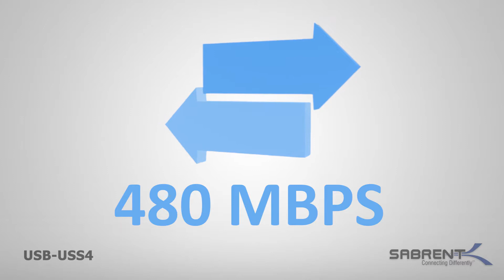SABRENT USB 2.0 Sharing Switch up to 4 Computers and Peripherals LED Device Indicators (USB-USS4)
A NEW VERSION IS AVAILABLE NOW WITH 2 HDMI PORTS!

UNITED KINGDOM

This Sabrent (USB-USS4) USB 2.0 sharing switch gives you the ability to operate 4 computers with a click of a button.
Featuring Plug & Play compatibility no additional drivers are needed to start using this device.
We know in this day and age operating two computers simultaneously without having to use separate devices is needed.
Saving you precious time this device and technology in one can help keep your work space clean and organized.
This allows sharing a single device between 4 computers or even connecting a USB hub for sharing multiple devices between 4 computers.
Powered Blue LED’s show you exactly which computer you are connected to for easy distinction.
Access data on 4 separate computers through the same USB shared port.

Features:
• Enables up to four computers to share up to four USB devices.
• Easily switch to any of your connected computers with the push
  of a button.
• LED Indicators to Distinguish Computers.
• More USB devices can be shared by adding one or more USB
  hubs.
• Fully USB 2.0 compliant, supporting data transfer rates of up to
  480Mbps.

System Requirements:
• Windows XP and higher.
• Mac 8.6 or higher.

Package contents:
•  USB 2.0 peripheral sharing switch.
•  User manual.